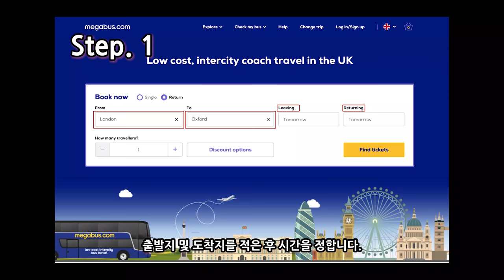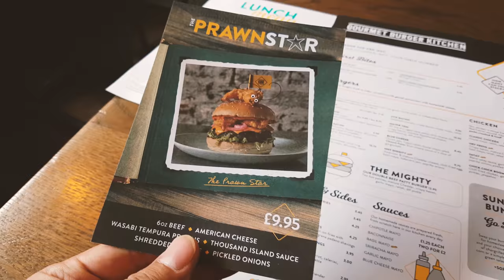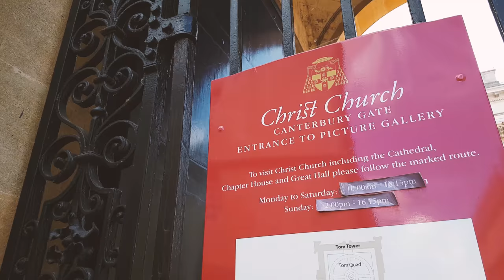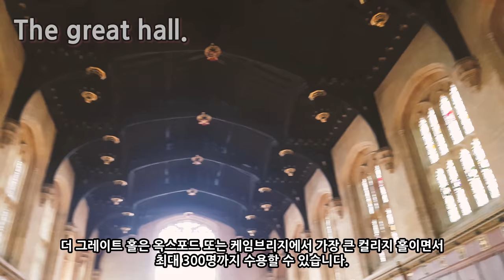런던을 떠나 옥스포드로! 옥스퍼드 여행 해리포터와 하루안에 즐기기 [욜로튜브]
런던 빅토리아 코치 역을 떠나 옥스포드로의 여행.
고풍스럽고 멋들어진 옥스포드에서 만난 해리포터의 흔적과 함께
즐거운 여행을 보냈습니다.